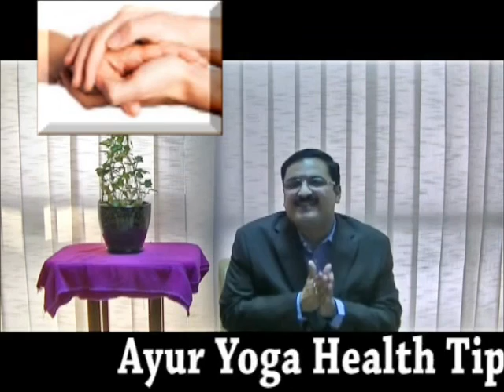Psoriasis Treatment Kerala - സോറിയാസിസ് കാരണങ്ങളും ചികിത്സകളും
Skin problems are very common in Gulf Countries because of hot and dry climate conditions. Detailed Talk by Dr Dinesh Kartha. Aura Alternative Medicine Centre, Sharjah.